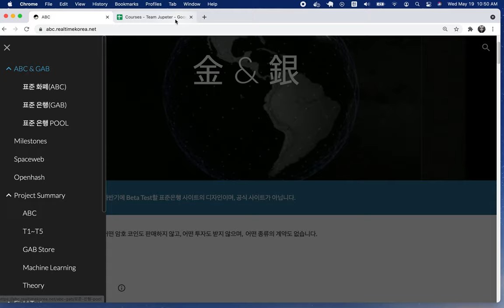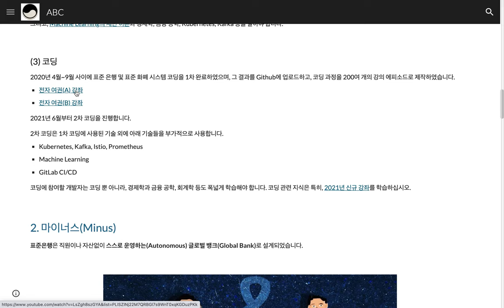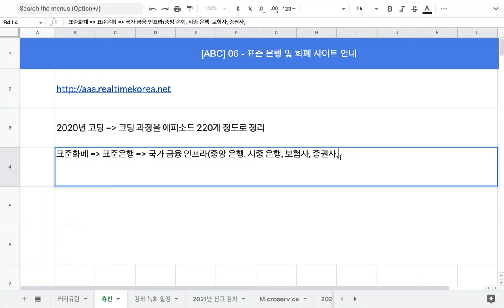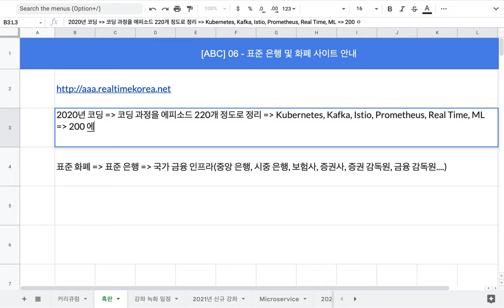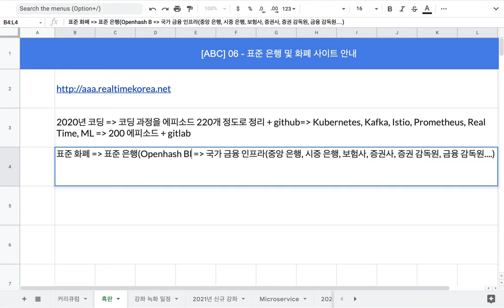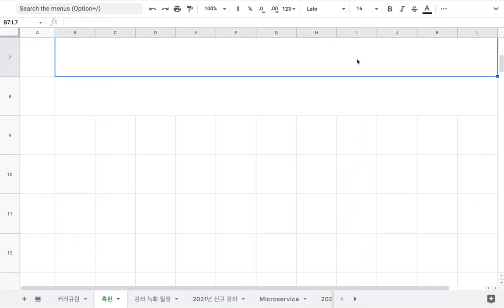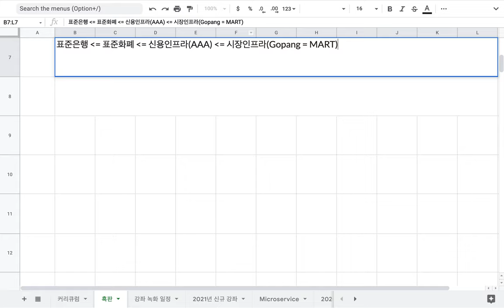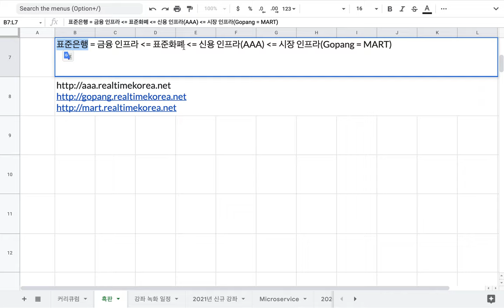[ABC] 06 - 표준 은행(ABC & GAB) 사이트